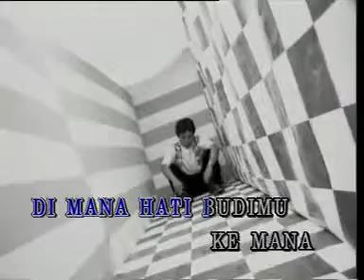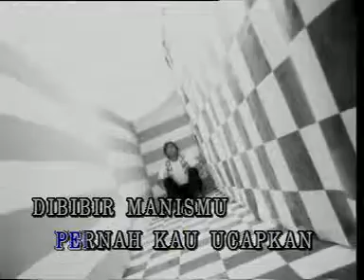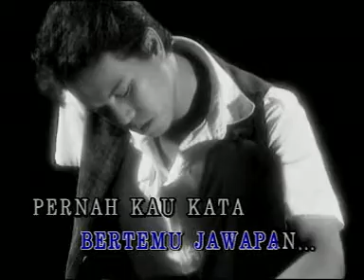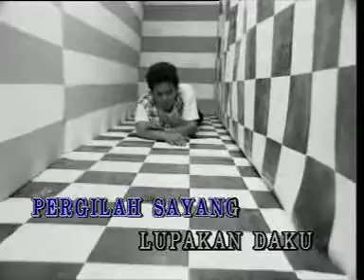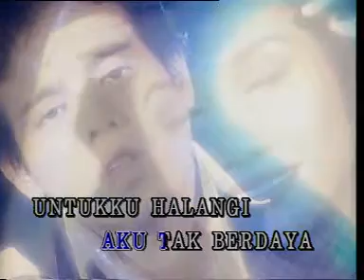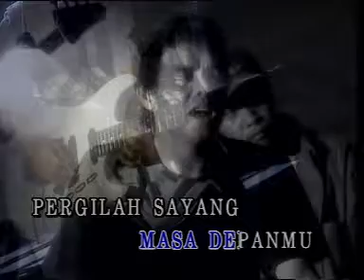Begitulah kau dan aku - samudera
kumpulan popular di malaysia suatu ketika dulu.. menjadi siulan anak-anak muda ketika itu